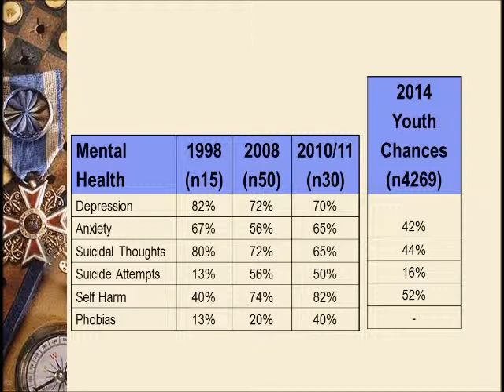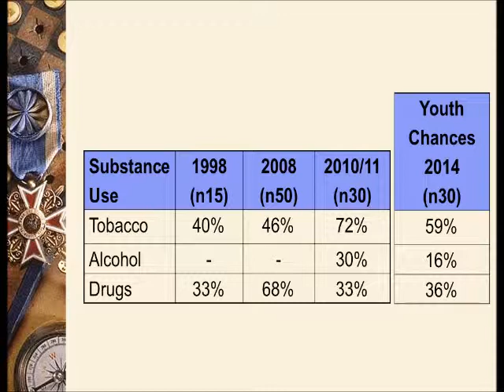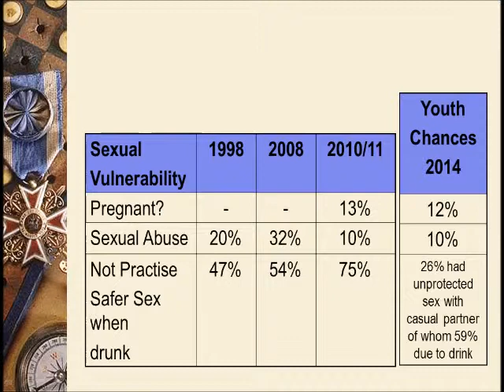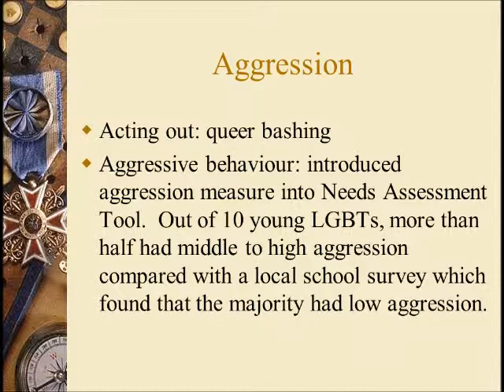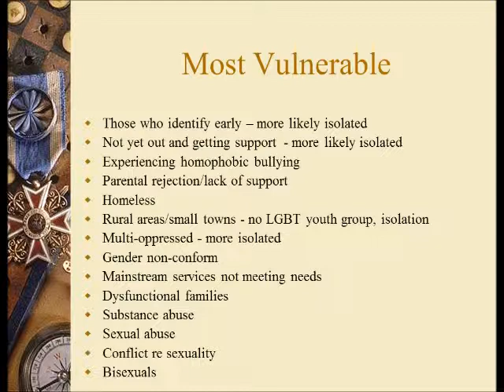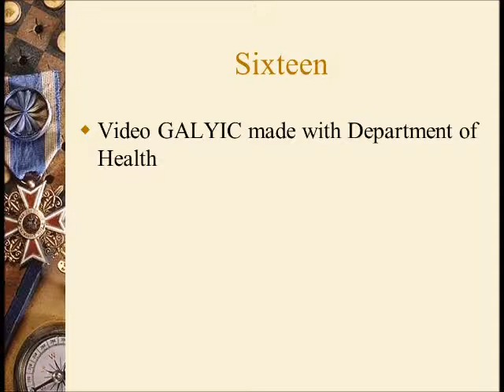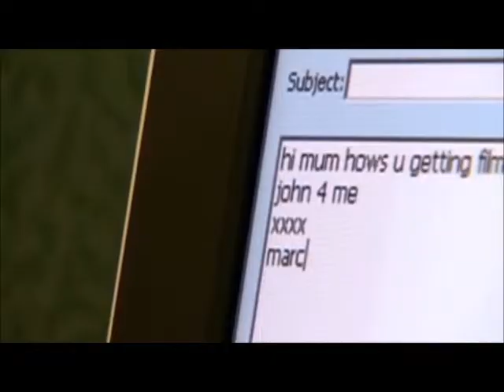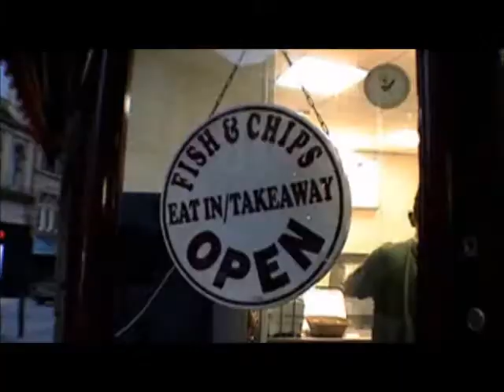Session 4c Homophobia: Effects on Homosexuals - combined external and internal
This Session looks at the combined effects of external (discrimination) and internal (spoilt identity) oppression on LGB young people.  Three areas are looked at:  mental health; substance misuse; and risky sexual health.  The findings of three lots of data from Calderdale are used to explore vulnerability.  These are, where possible, compared with findings from the 2014 Youth Chances survey of 7,000 young LGBTQ people across England, as well as a local health study of 14 schools in Calderdale.

You might be thinking why should I be concerned about what's happening in Calderdale.  I would argue that much of what I have to say is highly likely to be applicable to other areas in England where there are no targeted support services for LGBT young people and where mainstream services are not meeting their needs.

I identify why some LGBT young people are vulnerable and what factors help to reduce vulnerability.  It is my belief, after working with LGBT young people for over 25 years, that two of the main factors making some more vulnerable than others are class and isolation.

I warn that without intervention and support, as more and more young LGBT people are identifying and coming out at younger ages, as homophobic bullying in schools is not being tackled, the problems identified are likely to get worse.

I have also noticed over the years that the number of LGBT youth groups has reduced significantly, contributing to the vulnerability of this high risk group of young people as most mainstream services do not meet their needs.

The main thing LGBT young people want is emotional support and to be able to meet other young LGBT people who have similar experiences.

The session concludes with a five-minute video GALYIC made for the Department of Health.